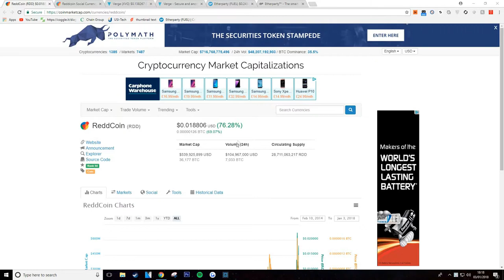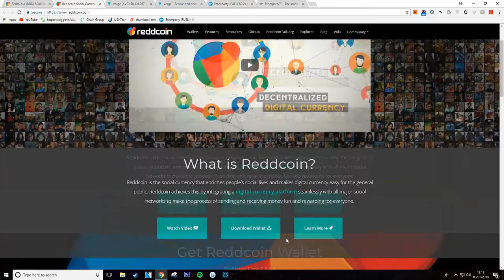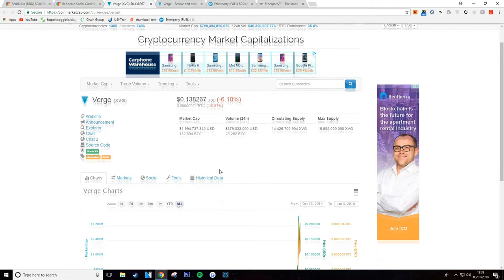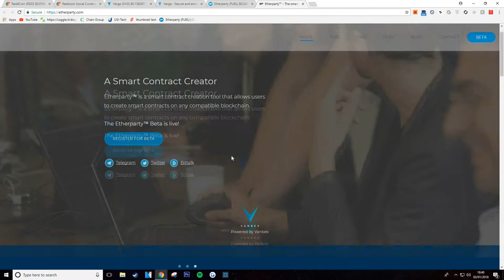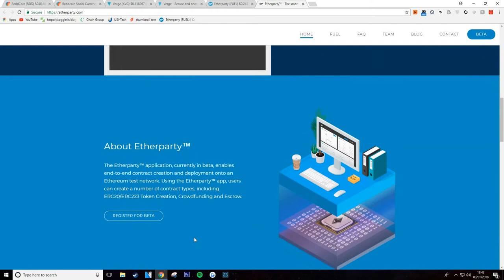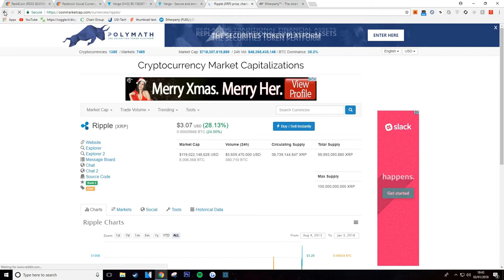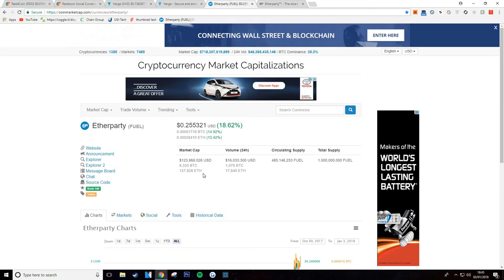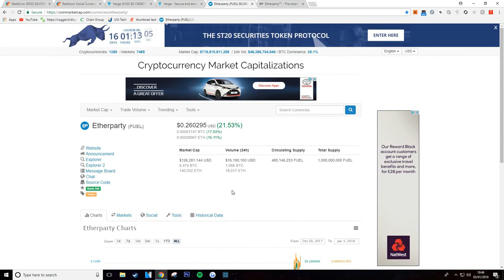Top 3 Altcoins To Make You Rich In 2018! Get In Early!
Hey guys I hope you enjoyed the video! Let me know what you think about the altcoins in this video! What do you think about etherparty, my #1 altcoin at the moment?